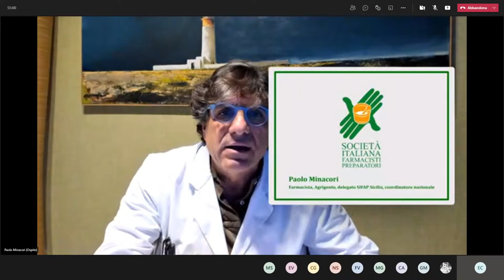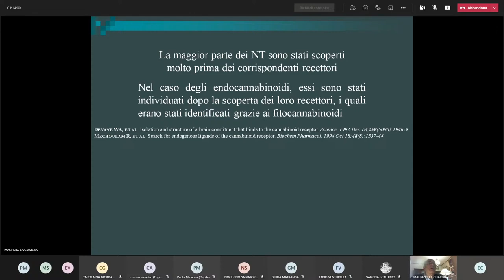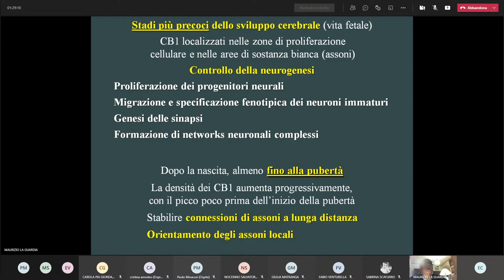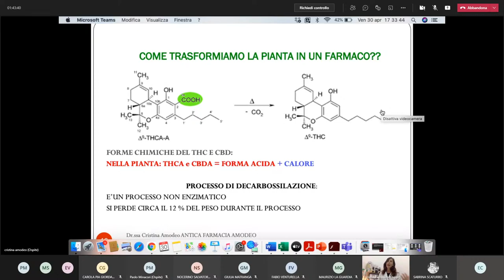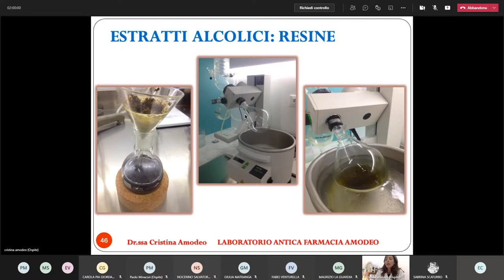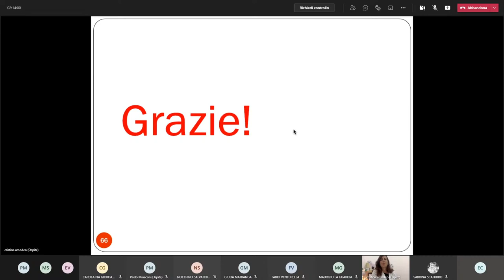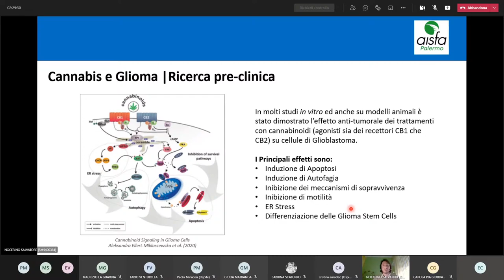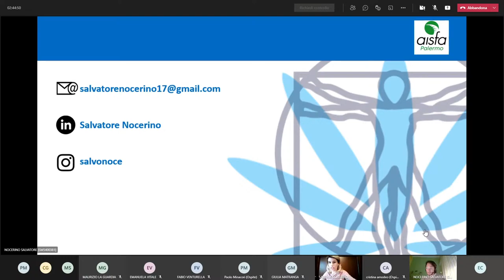IL FARMACISTA E LA CANNABIS: dalla ricerca alla preparazione galenica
⚕️AISFA PALERMO è lieta di presentare il webinar dal titolo: “Il farmacista e la cannabis: dalla ricerca alla preparazione galenica".

💡Si parla di CANNABIS TERAPEUTICA dal 2006: è arrivato il momento di capire in quali casi se ne può fare ricorso.

📖 Per questo vogliamo approfondire la tematica con degli esperti. Tra le varie figure di spicco, siamo felici che dia un contributo al nostro evento il Dott. Paolo Minacori, Delegato della Regione Sicilia e Coordinatore dei delegati Nazionali di SIFAP (Società Italiana  Farmacisti Preparatori).

📌 A portare i saluti da parte dell'Ateneo di Palermo sarà il Professore Fabio Venturella, incaricato di curarne le attività connesse al programma "New Drugs, Rape Drugs, Tossicodipendenze e Doping Amatoriale".

🔍 Ad introdurre il sistema degli endocannabinoidi e il loro meccanismo d'azione sarà il Professore Maurizio La Guardia, docente di Fisiologia e Scienza dell'Alimentazione del Dipartimento STEBICEF, dell'Università degli Studi di Palermo.

❓Quale può essere il ruolo del farmacista in questo campo?

🔬Vorreste sapere come la cannabis possa essere dispensata dai laboratori galenici?
La Dott.ssa Cristina Amodeo ci spiegherà come si lavora e in che forme farmaceutiche si assume.

🧫 La ricerca in questo campo come si sta muovendo?
Il Dottor Salvatore Nocerino, ricercatore presso l’UKE Institüt di Hamburg, ci permetterà di comprendere il meccanismo d’azione in studi preclinici e clinici della cannabis in patologie oncologiche e soprattutto ci illustrerà i recenti studi che ne dimostrano la sua terapeuticità.